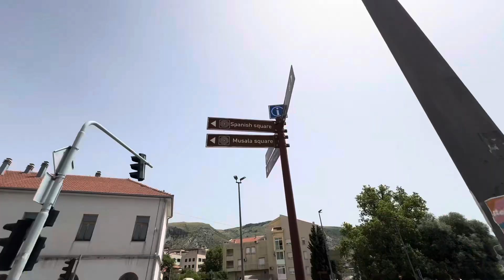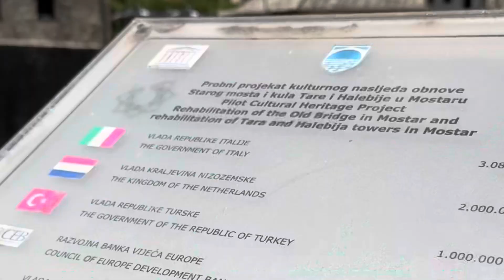Mostar BOSNIA AND HERZEGOVINA | Stari Most Stopover